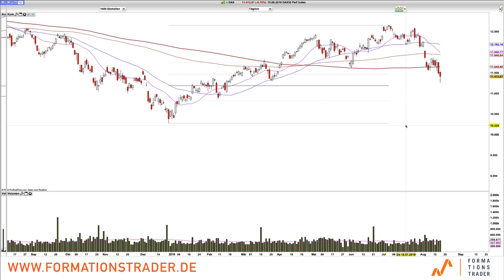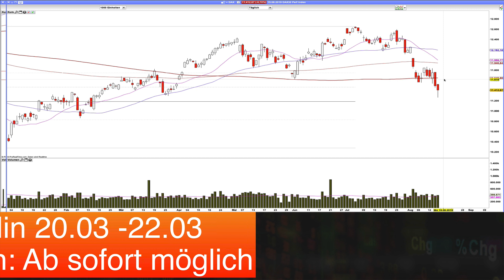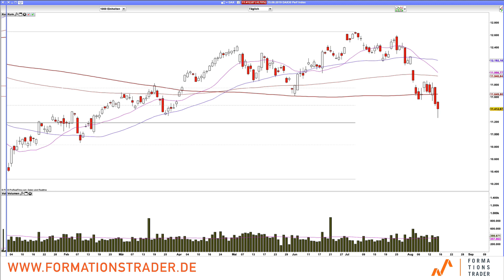Dax: das wird noch weh tun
Bald startet das neue Premium-Paket der Formationstrader GmbH mit täglichen News und exzellenten Trading-Setups. Jetzt informieren

Der Dax hat eine größere Wahrscheinlichkeit im Pullback eine erneute Abwärtswelle in Richtung 61%-Retracement-Marke und ggf. darüber hinaus zu sehen.

Erlernen Sie unser Trading-System im Rahmen eines 6-monatigen Mentor-Programms mit dem Seminar vom 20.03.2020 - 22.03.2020 in Berlin mit 25% Nachlass bis zum 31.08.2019!